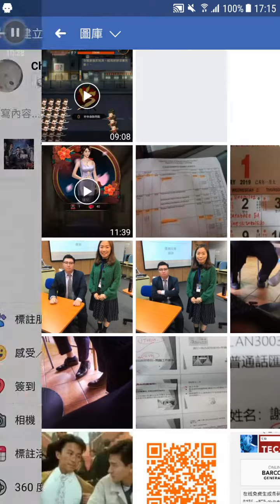極道之龍M(5)